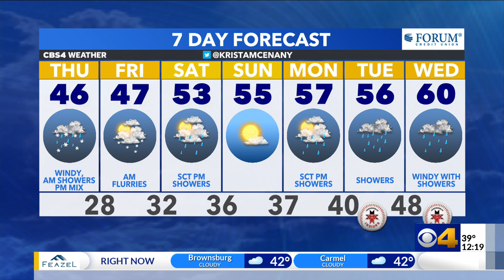Beth forecasts a chilly end to the work week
Light rain will change to snow showers overnight.